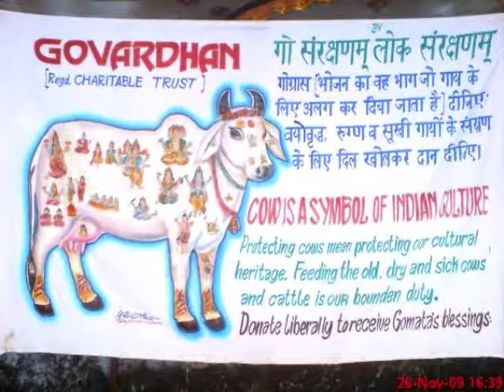Cow Protection (Go Samrakshanam) - Tamil 1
A must listen lecture in TAMIL on GREATNESS OF COWS by Sri U.Ve. Prasanna Venkatachariar Chaturvedi Swami. A huge Go(stands for Cow in Sanskrit) Samrakshana Sammelanam was organized at Nellai Sangeeta Sabha, Tirunelveli in which Sri Swamiji spoke about the Importance of Protecting the Cows.